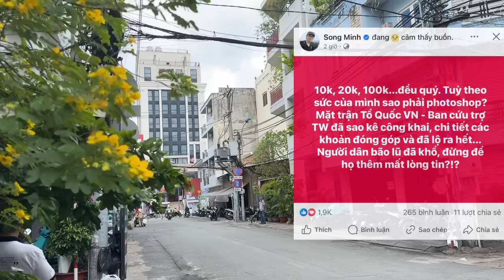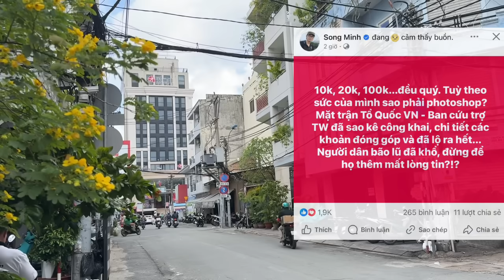Căng: Hồng Loan Tá Hỏa Mời Luật Sư Vào Cuộc Gấp MC Ve Làm Chuyện Động Trời ĐÒI CHIA ĐÔI Căn Nhà Số 5